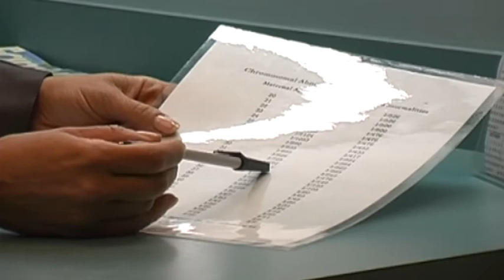Older Mums Complete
A story about older mums during pregnancy, the risks and issues.